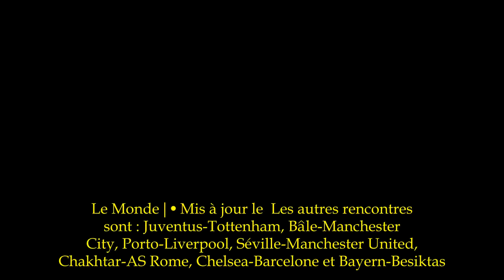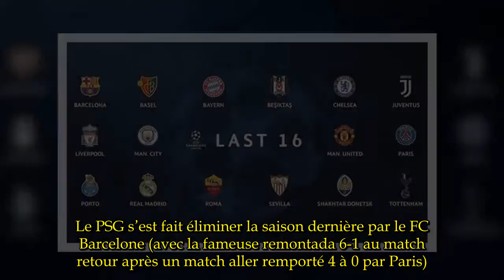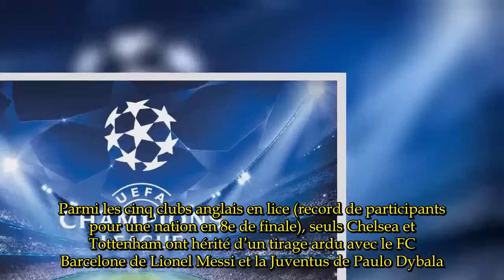le PSG affrontera le Real Madrid en huitièmes de finale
Le Paris-SG de Neymar a hérité d’un tirage très relevé avec le Real Madrid de Cristiano Ronaldo, double tenant du titre.Le Monde | • Mis à jour le  Les autres rencontres sont : Juventus-Tottenham, Bâle-Manchester City, Porto-Liverpool, Séville-Manchester United, Chakhtar-AS Rome, Chelsea-Barcelone et Bayern-Besiktas.Les huitièmes de finale se disputeront les 13-14 et les 20 et 21 février (matches aller) et les 6-7 et les 13 et 14 mars (matchs retour).Le PSG et le Real s’étaient affrontés pour la dernière fois lors de la phase de groupes de C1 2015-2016.Le club espagnol l’avait emporté 1-0 à domicile et fait 0-0 à Paris.Les Madrilènes ont remporté trois des quatre dernières éditions, mais ont terminé à la deuxième place de leur groupe, derrière Tottenham.Le PSG s’est fait éliminer la saison dernière par le FC Barcelone (avec la fameuse remontada 6-1 au match retour après un match aller remporté 4 à 0 par Paris).Le club français, qui a terminé en tête de son groupe devant le Bayern Munich, ambitionne néanmoins de figurer parmi les favoris après son mercato estival record (près de 400 millions d’euros déboursés pour attirer Neymar et Kylian Mbappé).Emilio Butragueno, ancienne star du Real Madrid et désormais directeur des affaires institutionnelles du club Merengue, a expliqué que les Madrilènes « auraient aimé rencontrer le PSG plus tard » dans la compétition.Mais si ce huitième oppose « deux équipes qui veulent remporter le titre », seule une des deux l’a toutefois fait, le Real.Paris a récemment été renvoyé à ses doutes par le Bayern Munich, qui l’a éclipsé 3-1 en Bavière, la semaine précédant le tirage, pour le plus grand mécontentement du président du PSG, Nasser Al-Khelaifi.Parmi les cinq clubs anglais en lice (record de participants pour une nation en 8e de finale), seuls Chelsea et Tottenham ont hérité d’un tirage ardu avec le FC Barcelone de Lionel Messi et la Juventus de Paulo Dybala.Les deux clubs de Manchester ont en revanche obtenu des adversaires largement à leur portée : le City de Pep Guardiola affrontera les Suisses de Bâle, et le United de José Mourinho rencontrera Séville.